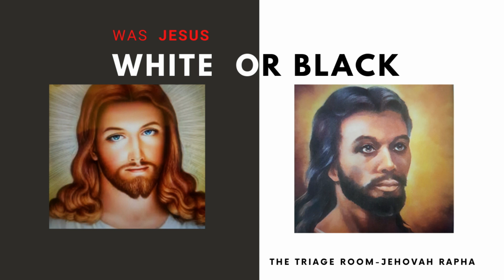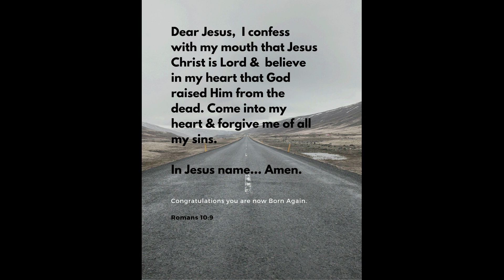Was JESUS Black or White ?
What if Jesus was proven to be  Black ? what difference would it make ?
 would a wrong be righted would it empower or  redress years of oppression of Black people ? Would it be simple be the turning of tables and other races becoming oppressed?  During this time where Race relations, Black Life Matter marches and post George Floyd death  it is a very important time to raise this subject.